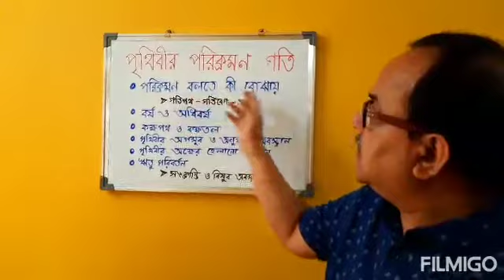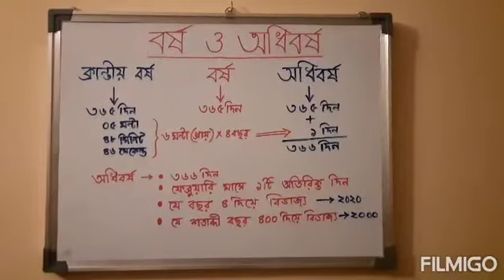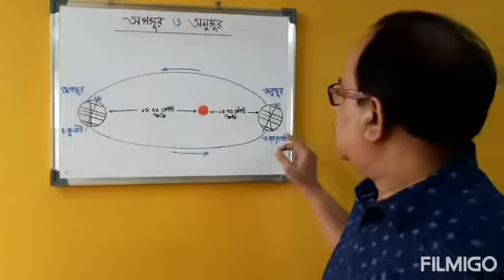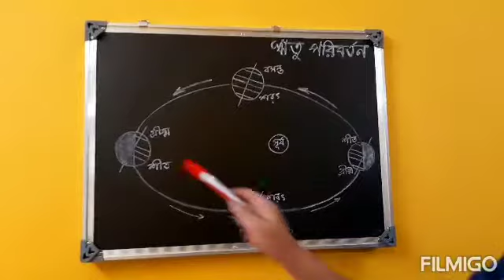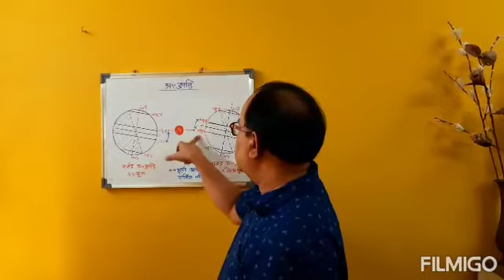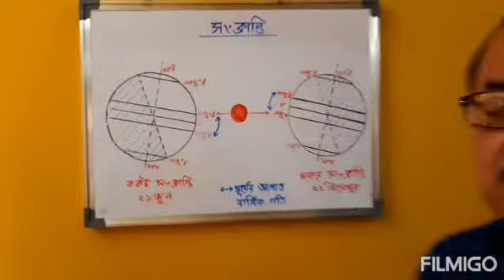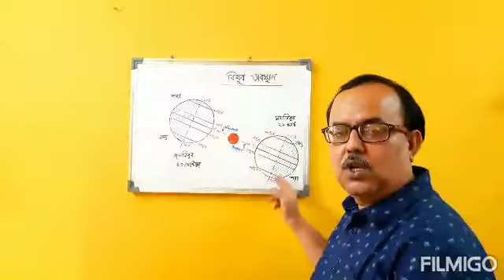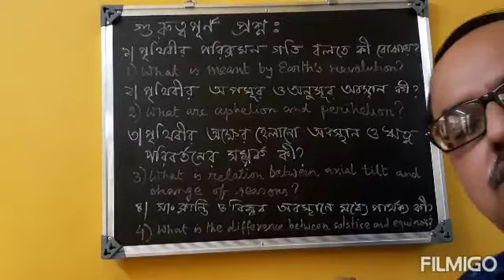Geography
পৃথিবীর পরিক্রমণ গতি